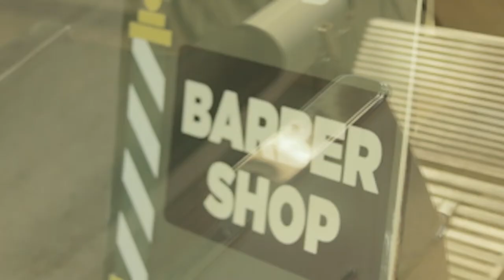Markland Wood Barbershop B-Roll Promo, With Canon M50 & Zhiyun Weebill S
Markland Wood Barbershop Promo, without any colour grading. Stay tune for the behind the scene how I created this promo video.

Equipment used: Canon M50, Zhiyun Weebill S

No part of this publication may be reproduced, distributed, or transmitted in any form or by any means, including photocopying, recording, or other electronic or mechanical methods, without the prior written permission of the publisher, except in the case of brief quotations embodied in critical reviews and certain other noncommercial uses permitted by copyright law. For permission requests, write to the publisher, addressed “Attention: Permissions Coordinator,”